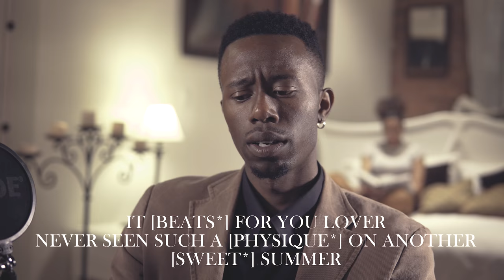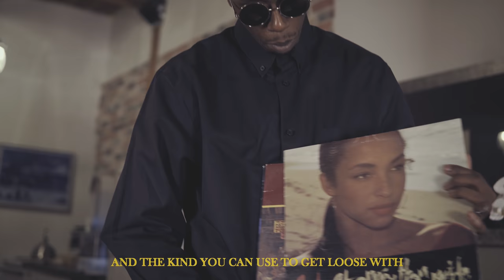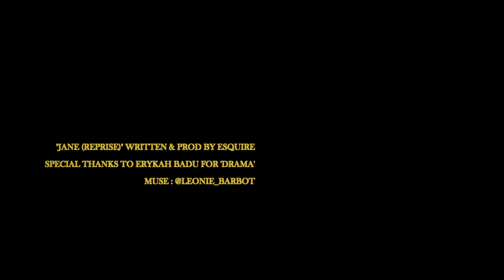The Atelier: Episode 3. How To Write A Love Song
THE ATELIER
EPISODE 3: HOW TO WRITE A LOVE SONG

WRITTEN BY ESQUIRE
FILMED BY CROWN LABS AGENCY

Performance Song "JANE (REPRISE)
Available on soundcloud,com/esqxr/jane-reprise

The brand new Hip-hop mini-series by Toronto artist/musician, Esquire. A lyrical masterclass, each episode focuses on the process of constructing a rap verse and explores the various concepts and inspirations behind each line of the 16. Including a live demonstration at the end.